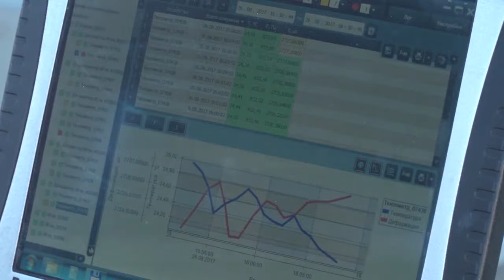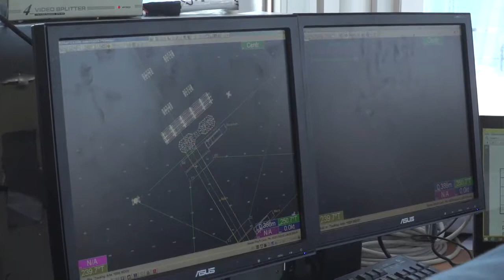Krymsky Bridge or Crimean Bridge is almost completed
Krymsky Bridge or Crimean Bridge[1] (Russian: Крымский мост) is a steel suspension bridge in Moscow. The bridge spans the Moskva River 1,800 metres south-west from the Kremlin and carries the Garden Ring across the river. The bridge links the Crimean Square to the north with Krymsky Val street to the south. The nearby Moscow Metro stations are Park Kultury and Oktyabrskaya.

The existing bridge was completed on May 1, 1938, as part of Joseph Stalin's ambitious reconstruction of downtown Moscow. Designed by engineer V. P. Konstantinov and architect A. V. Vlasov, it is the fourth bridge on this site and the only suspension bridge in all of Moscow.